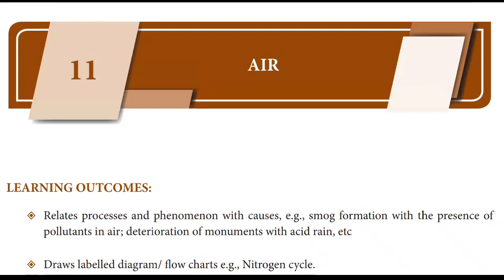9th science refrsher course module unit 11 AIR answers _class 9 Science refresher course module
In this video we are discuss about the 9th science refrsher course module unit 11 AIR answers class 9 Science refresher course module,

Keep watching...
Keep supporting .
Keep learning ...